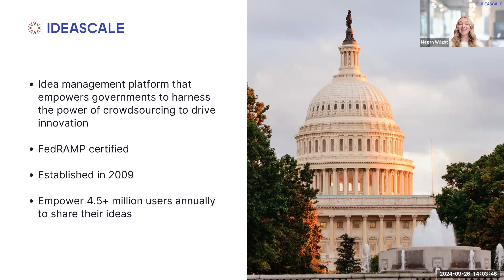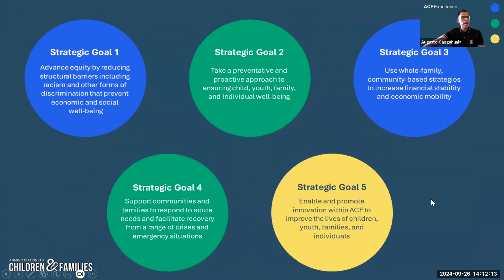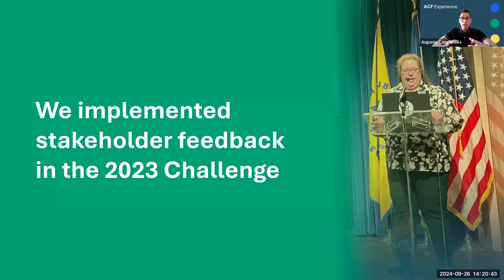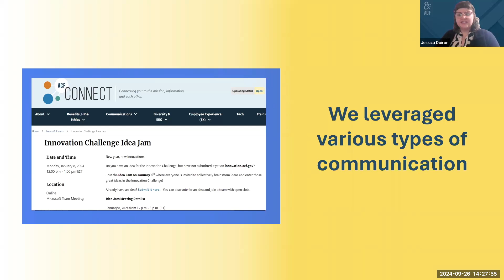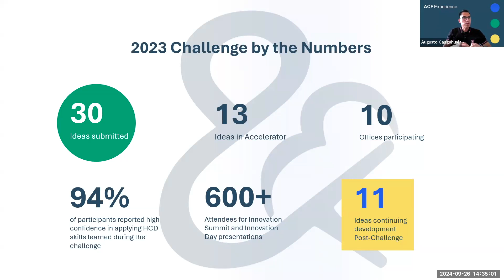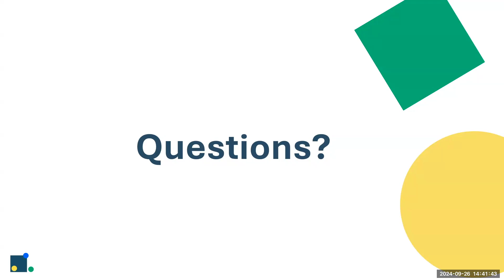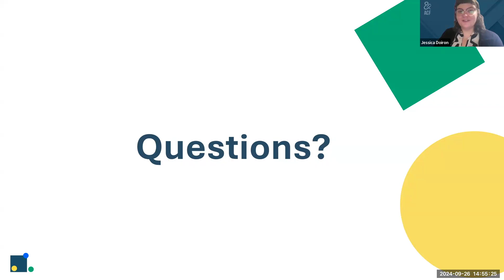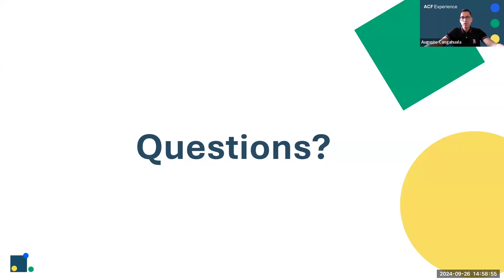Innovating for Impact: How ACF Uses Crowdsourcing and Collaboration to Drive Change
In this webinar, explore how the Administration for Children and Families (ACF) is transforming its approach to innovation with crowdsourcing and IdeaScale. Learn how ACF empowers its team to generate, collaborate on, and implement impactful ideas that support families and advance its mission. Discover the strategies that foster a culture of continuous improvement and how ACF engages stakeholders to tackle real-world challenges.

Key Takeaways:
🚀 Driving Transformation: ACF’s innovative strategies are reshaping how the agency works and serves communities.
🤝 Crowdsourcing & Collaboration: How ACF uses IdeaScale to harness the power of collective intelligence for meaningful change.
💡 Continuous Improvement: Building a culture where innovation thrives and drives better outcomes.
🌍 Real-World Impact: ACF’s approach to engaging stakeholders and tackling challenges that matter most.

If you're passionate about innovation and collaboration in the public sector, this webinar is a must-watch.